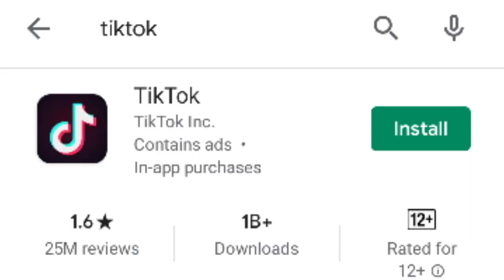Tiktok vs Youtube | The end Tiktok life 2020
Tiktok এর জীবন এবার তো শেষ | The End Tiktok Life

Hello Everyone কেমন আছেন আশা করি ভালো আছেন

আজকের ভিডিও টা Tiktok / YouTube কে আমরা সকলেই জানি যে Youtube হলো একটা ভালো Platform যেখানে আপনি আপনার প্রতিভা দেখিয়ে মানুষ কে আনন্দ দিয়ে সেখান থেকে Income করতে পারেন

এখন কথা হলো Tiktok কি করলো,আমি আপনাকে বলবো Tiktok কিছু করেনি Tiktokker রা এগুলো করেছে জার জন্য আজকে Tiktok Band হতে চলেছে

Tiktok video
internet
Good
Bad
Nice
Cute